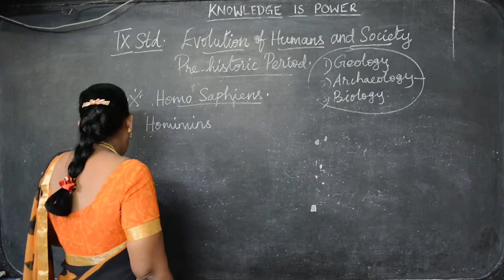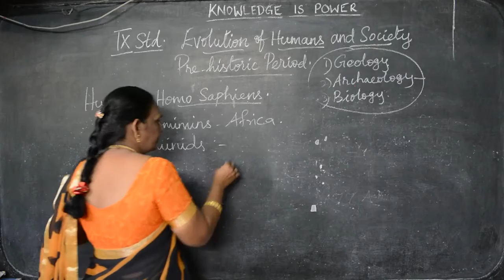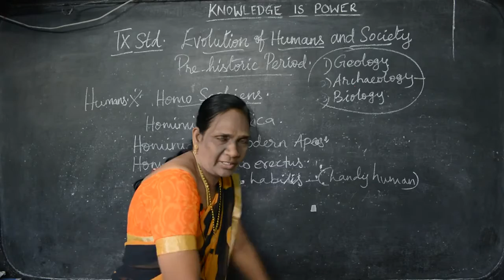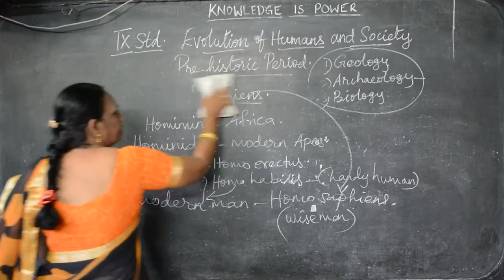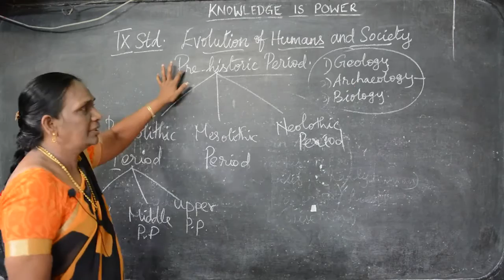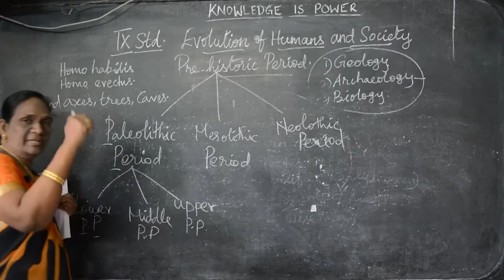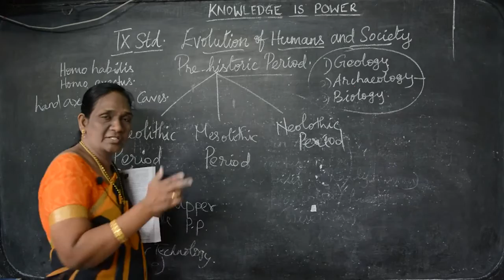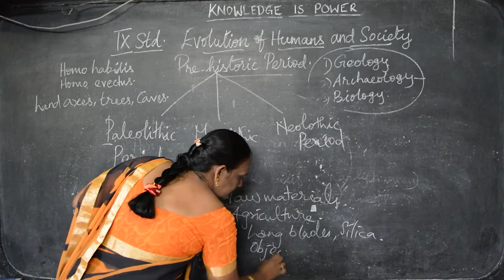IX Std - Social 02 - Evolution of Humans and Society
Samacheer Kalvi